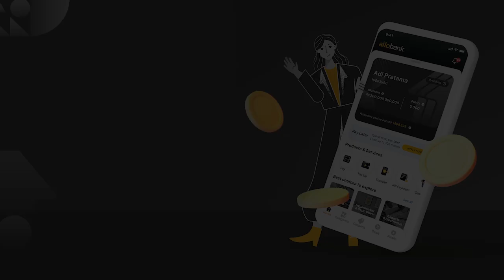Riza Patria Berencana Pindahkan Lokasi Citayam Fashion Week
Fenomena Citayam Fashion Week menimbulkan masalah baru. Keramaian di lokasi tersebut kini meresahkan pengguna jalan. Wakil Gubernur DKI Jakarta bahkan berencana memindahkannya ke lokasi lain.